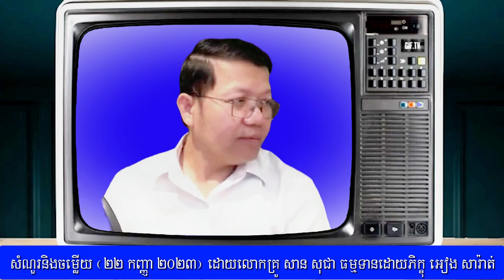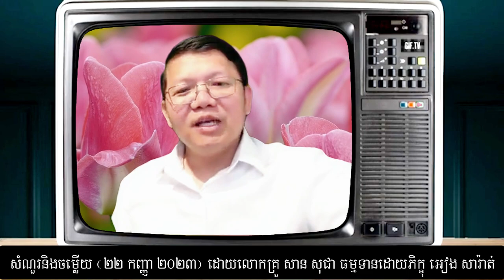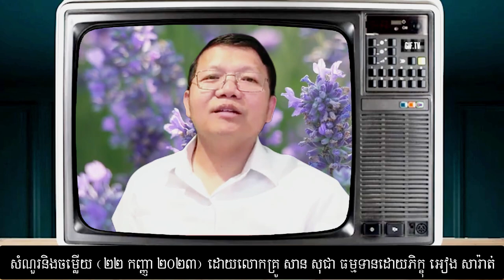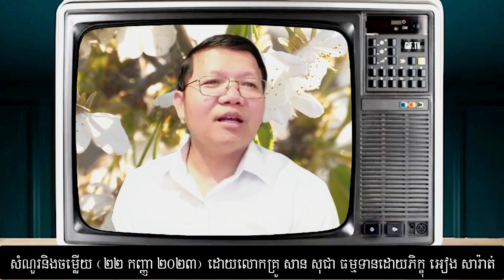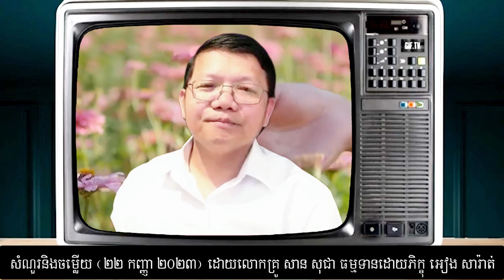សំណួរ & ចម្លើយ Questions & Answers / San Sochea